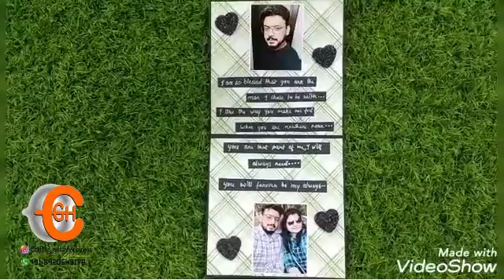2 fold waterfall card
A sweet motion as endowments works best for all events and minutes, independent of the relationship you share with them. Regardless of whether it's for your companions, family, spouse, wife, mother, father, or sibling, these endowments pass on your sincere feelings in the most unique manner.
This is the explanation that Sajawat_official is here with its great scope of customized blessings on the web. We bring to you the heavenly assortment of endowments, for example, Wind Chimes, GreetingCards, Coffee Mugs, Cushions, Photo Frames, Accessories, Posters, WoodenPlaques, Pens, and Wallets for him and her.
Be it Mother’s Day, Father’s Day, Rakhi, Diwali, New Year, Birthday, Anniversary, Valentines’ Day, or some other celebration or event, customized presents work best for everybody. Indeed, even they can be talented guardians, family members, kids, spouse, wife, sweetheart, beau, or only a typical companion, independent of their age.
Thus, spoil your friends and family by putting a photograph of the most esteemed memory with them on the blessing thing to remember it consistently. The blessing is an encounter that has the ability to welcome that stunning grin on your darling's face, which is valuable.